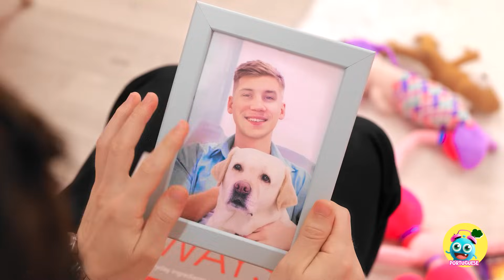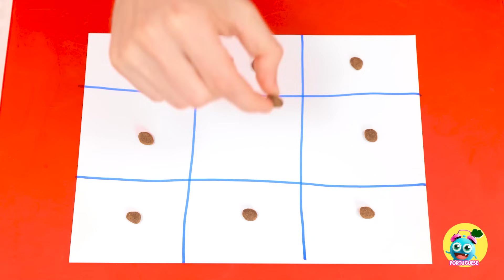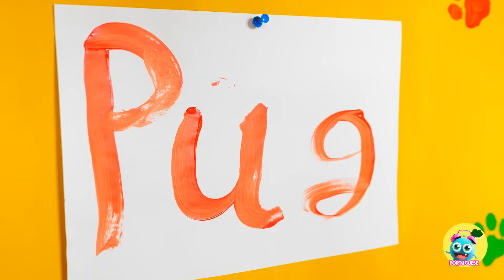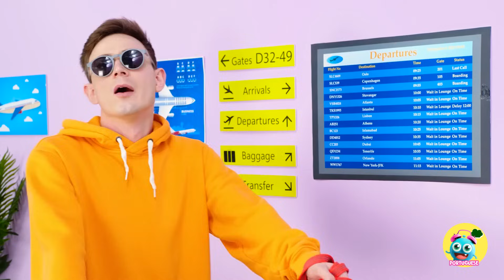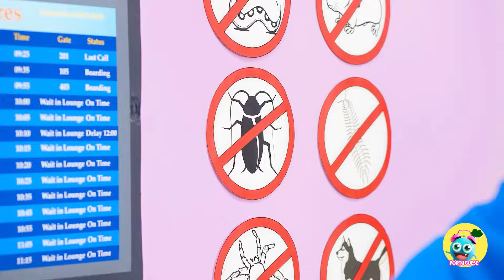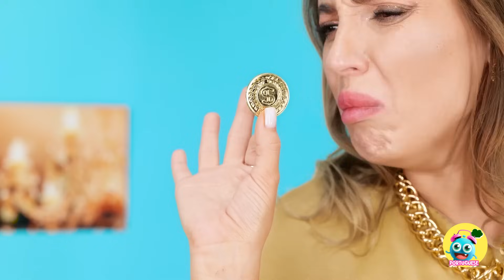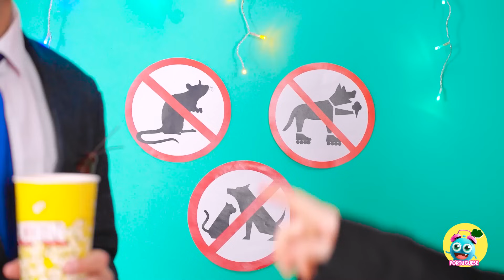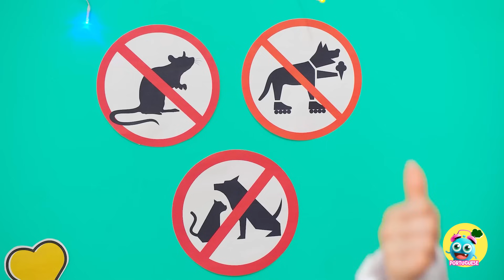🐱 TRUQUES SECRETOS PARA PAIS DE PETS 🐶 Salve o Gatinho! Os melhores acessórios para seus bichinhos!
🐾🚀 Prepare-se para aventuras emocionantes com animais de estimação com "Yay Time!" 🚀🐾
🐱🐶Sinta toda a fofura: Resgatando Gatos Minúsculos e Explorando Incríveis Engenhocas para Animais de Estimação! 🐱🐶 🎉

🎉Chamando todos os amantes de animais de estimação! Junte-se a nós em uma jornada extraordinária repleta de gatinhos adoráveis, cachorrinhos brincalhões e acessórios incríveis para animais de estimação! 🌟

Prepare-se para vivenciar uma montanha-russa de emoções ao embarcarmos em uma missão emocionante para salvar os menores e mais adoráveis gatinhos que precisam de ajuda! Testemunhe o poder da compaixão e do amor enquanto damos a essas preciosas bolas de pelo uma segunda chance na vida! 💕